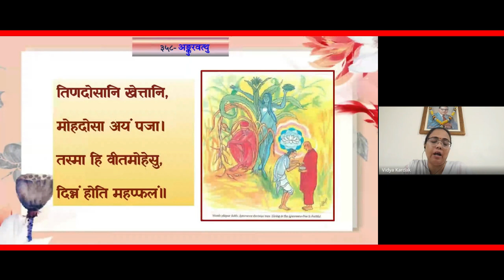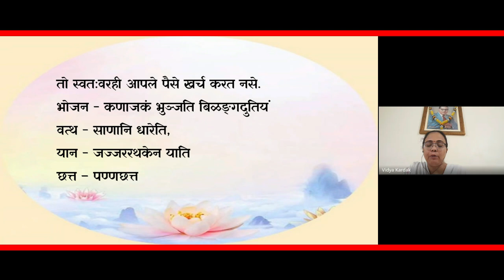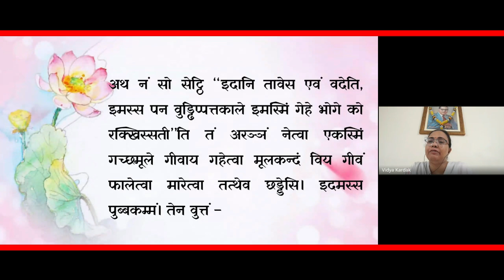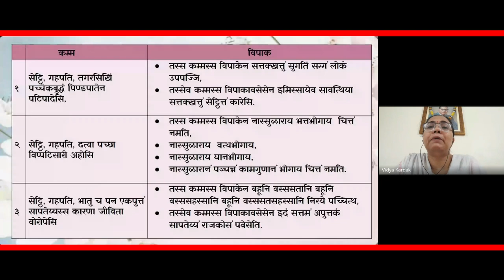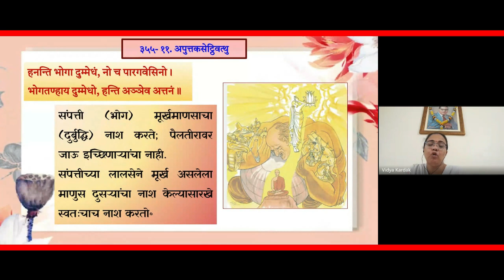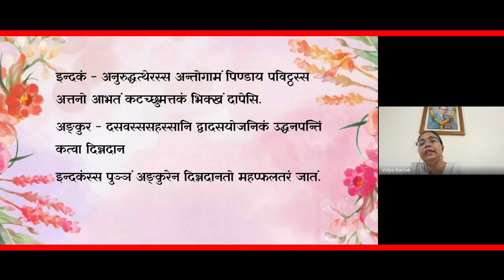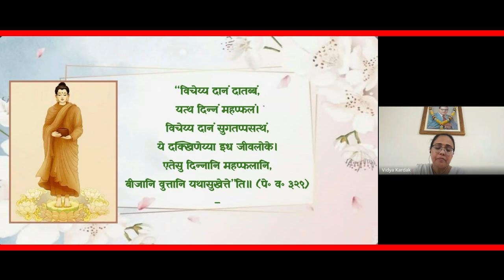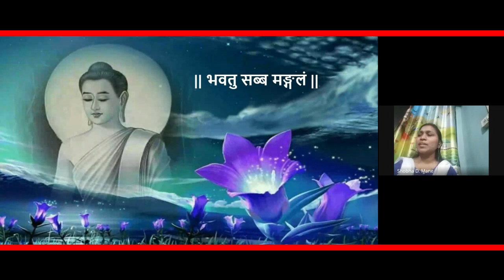Dhammapada Atthakatha Verses 355 To 359, DhammaSakaccha Session - 127, by Vidya Pandit Madam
|| धम्मपद अट्ठकथा ||
व्याख्यान क्र. : १२७
२४. तण्हावग्गो    : गाथा क्र. ३५५ ते ३५९
११. अपुत्तकसेट्ठिवत्थु
१२. अङ्कुरवत्थु
मार्गदर्शक :- आद. विद्या पंडित मॅडम
(पालि साहित्य व बौद्ध धम्माच्या अभ्यासिका)
शनिवार,  दि. २ डिसेंबर २०२३

नमो बुद्धाय,
जर तुम्हाला व्हिडिओ आवडला असेल तर चॅनलला सबस्क्राईब करा व्हिडिओला लाईक करा आणि बेल आयकॉन दाबायला विसरू नका.

Let's make our life happy and well!!

धम्म साकच्छा समूह, मुंबई
May all beings be happy, be peaceful and be liberated!